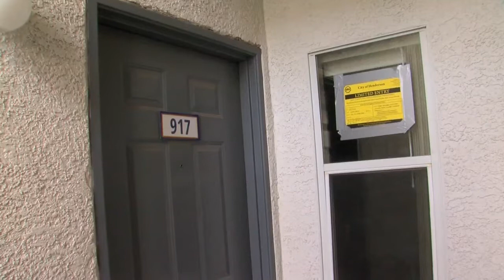Elderly woman dies after Henderson apartment fire, homicide investigation launched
A woman died after a fire at a Henderson apartment on Friday, and the Henderson Police Department is treating the incident as a homicide.

The fire was reported at around 10:30 a.m. on Friday, near Lake Mead Parkway and Buckholder Boulevard. First responders found the woman with injuries to her head and face.

The victim was transported to St. Rose Dominican Hospital – De Lima Campus where she succumbed to her injuries.